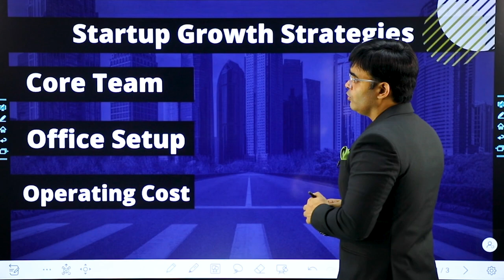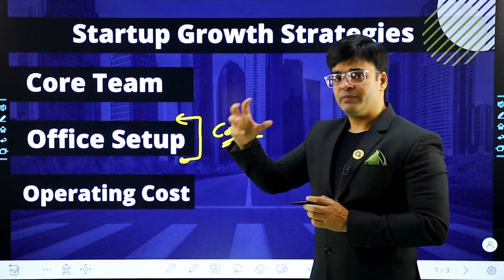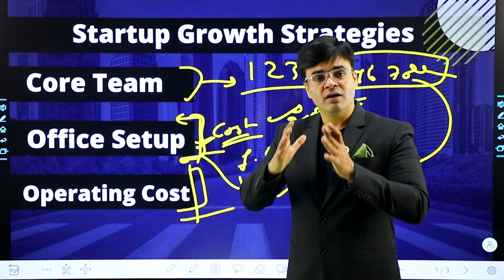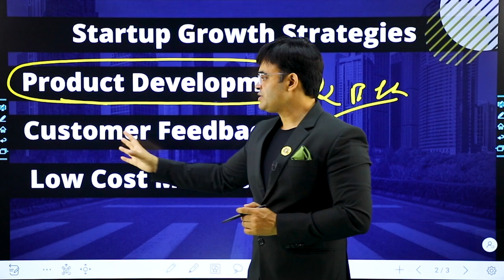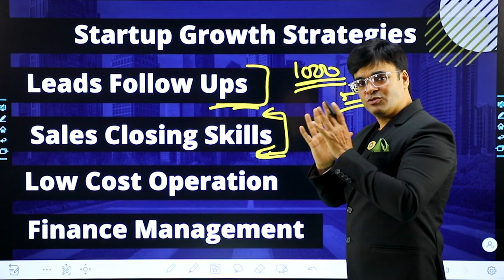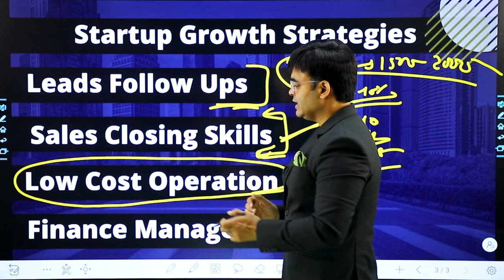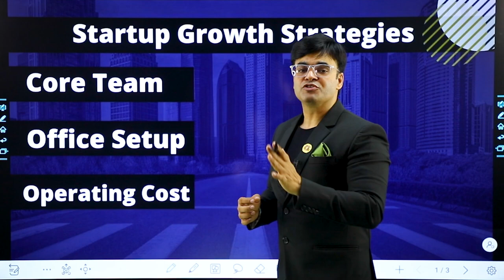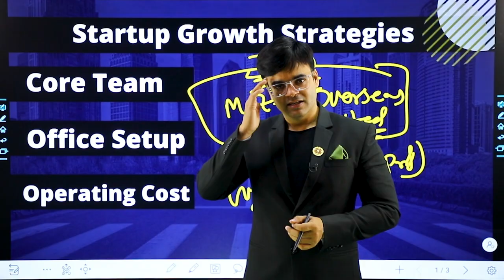How To Grow A Startup | Business Growth Strategy | Entrepreneur | Dr. Amit Maheshwari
In This Video Dr. Amit Maheshwari Sir is Telling Some Strategies To Startups Owners Through Which They can grow their Startup Faster.